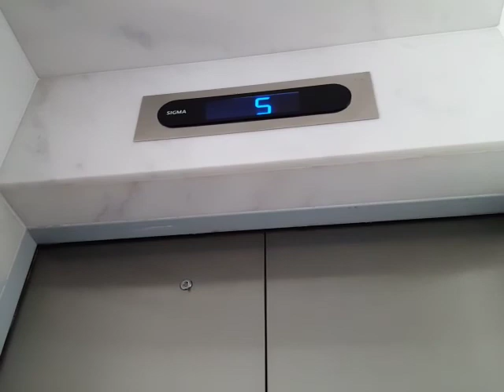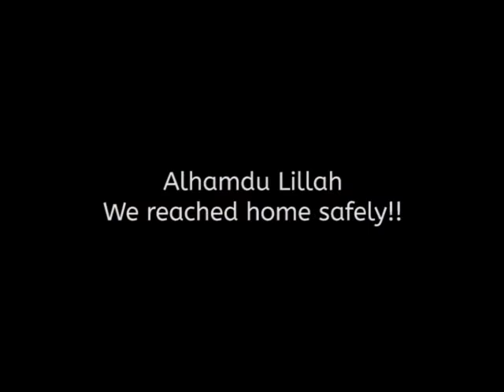Stuck in Saddar, Karachi 31 October 2018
We were taking class in IBA building saddar, karachi at 31st October 2018 ,But suddenly due to some political party protest, all the main roades and public transports were blocked and then we booked a online cab service (careem) and reached home safely.